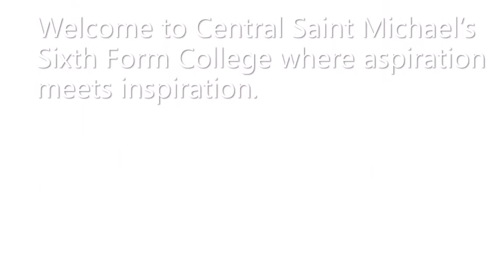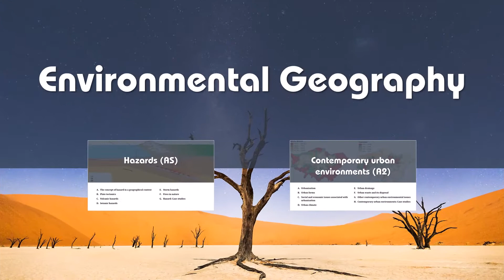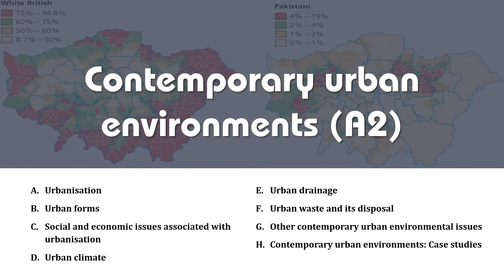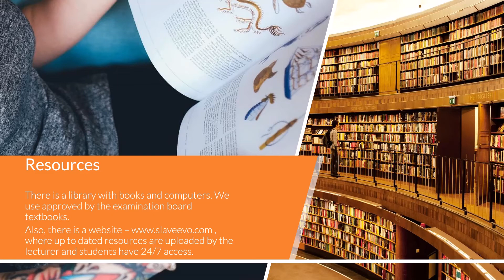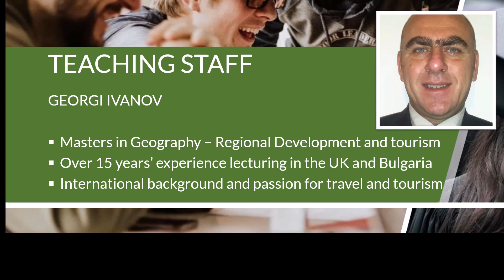Why Geography A Level at CSM